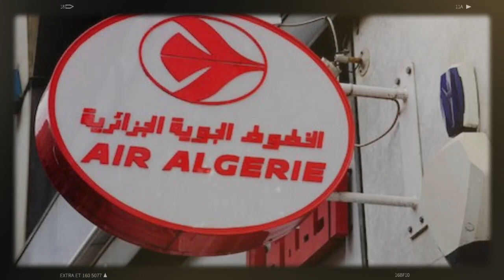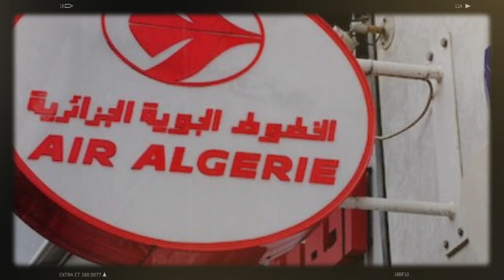Les stewards recherchés par la justice française toujours libres en Algérie | Gazoduc Maghreb-Europe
C’est un véritable scandale. Les 5 stewards algériens recherchés par la justice française à la suite de leur implication dans un vaste réseau international de vols de bijoux et de téléphones portables n’ont même pas été suspendus ou sanctionnés par la compagnie Air Algérie, a pu confirmer Algérie Part au cours de ses investigations.
Comme il était prévu et annoncé par Algérie Part depuis plusieurs semaines, la mise à mort du gazoduc Maghreb-Europe est officiellement prononcée par la Présidence algérienne depuis hier dimanche 31 octobre. Or, les dessous de cette annonce prévisible et attendue depuis plusieurs semaines n’ont aucun lien avec les considérations politiques avancées par le régime algérien.